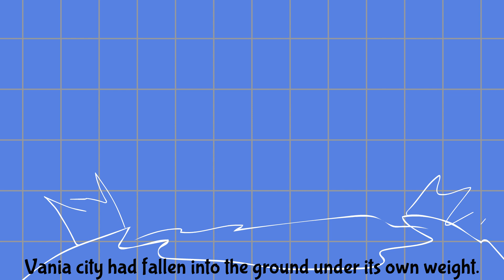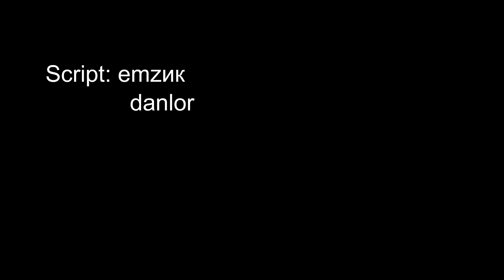Vania [ 48 Hour OSC Film Festival 2023 ]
русское описание потом
Me and my other friends have decided to participate in this year's OSC film festival, where we have to make a film in a 48-hour deadline. This is what we've made, enjoy.